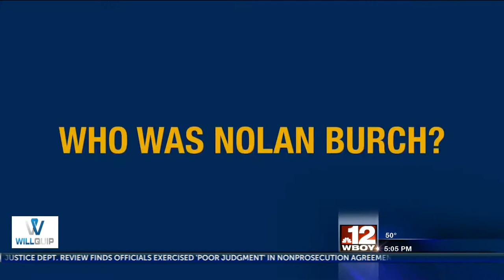Breathe, Nolan Breath wins several awards